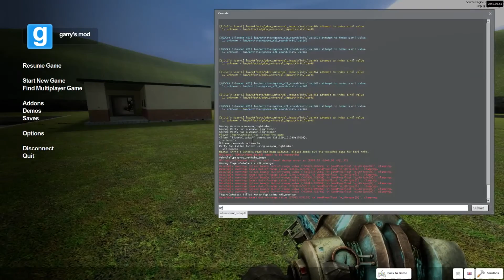SPAWNKILLING - Garry's Mod Sandbox